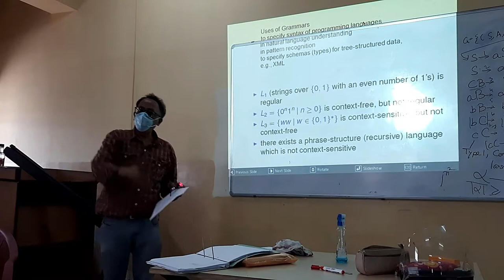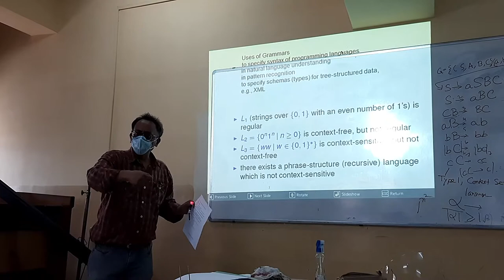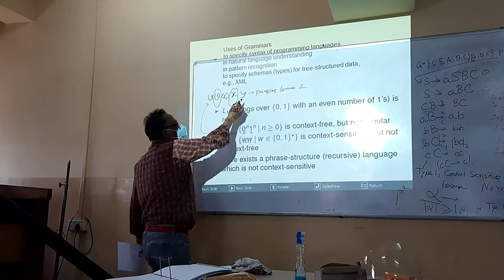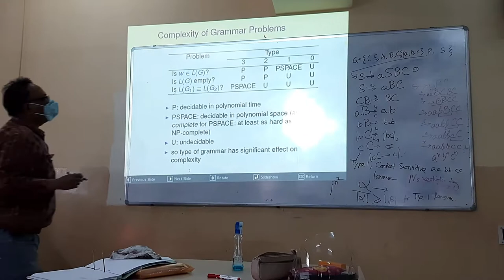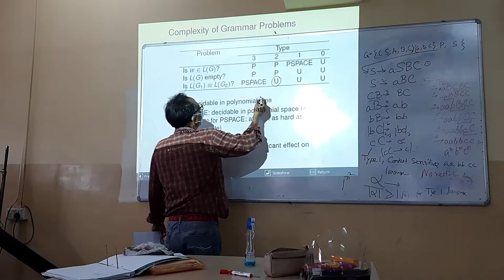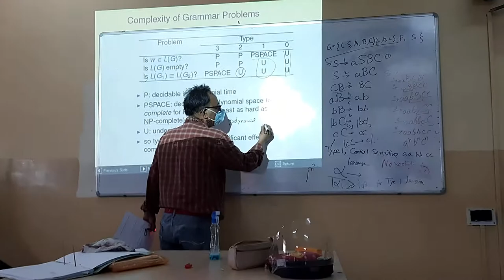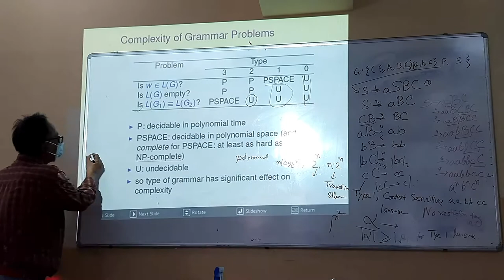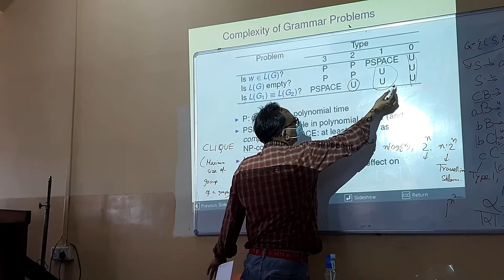Context free grammar(type 2)and Push down automata are same like Regular grammar(type 3) & FSM.